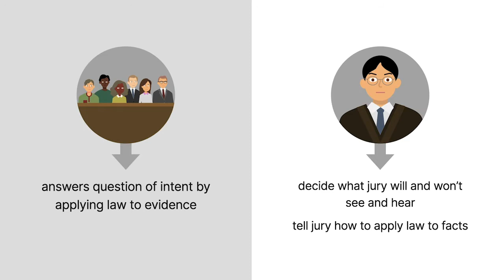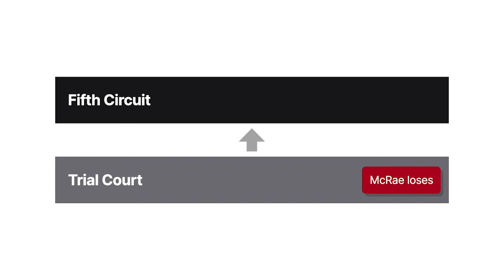United States v. McRae Case Brief Summary | Law Case Explained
United States v. McRae | 593 F.2d 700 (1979)

Is it possible to know what’s in a person’s mind when that person kills someone? During trial, a jury answers that question of intent by applying the law to the evidence. But judges are gatekeepers of evidence with wide discretion to decide what the jury will and won’t see and hear. Judges also tell the jury how to apply the law to the facts, but a mistake in jury instructions could ultimately result in verdict reversal. United States versus McRae explores the proper application of Federal Rule of Evidence Four-Oh-Three and the question of how to instruct a jury faced with determining accident versus intent.

Stephen McRae told several witnesses on numerous occasions that he was going to kill his wife, Nancy. Then one day he did. After agreeing to move out of their family home and then changing his mind, McRae came home, put the kids in the bathroom, retrieved ammunition from his bedroom, loaded and chambered his hunting rifle, and shot Nancy in the head while she sat in their living room. She died instantly.

At his trial, McRae claimed he didn’t intend to shoot Nancy and that the gun fired accidentally. The district court allowed the prosecution to show the jury pictures of Nancy’s dead body with a gaping bloody hole in her head from the rifle blast. And before the jury went into deliberation, the court instructed the jury members that if they determined McRae shot the gun, and there were no facts to explain or mitigate his use of the gun, they had the option to find that McRae acted with malice, or intent.

The jury convicted McRae of second-degree murder. McRae appealed to the Fifth Circuit.

Want more details on this case? Get the rule of law, issues, holding and reasonings, and more case facts

Have Questions about this Case? Submit your questions and get answers from a real attorney